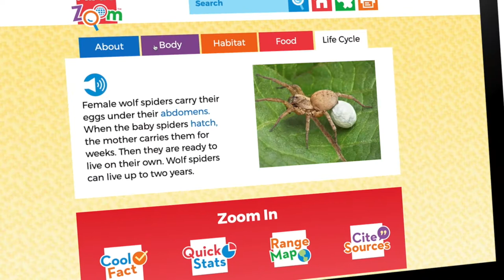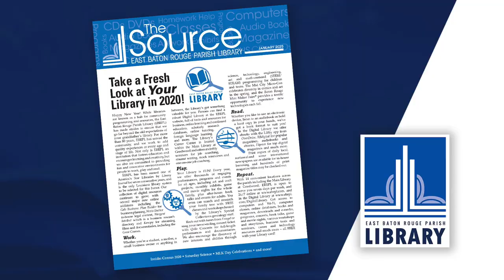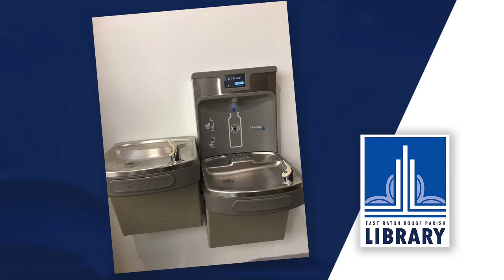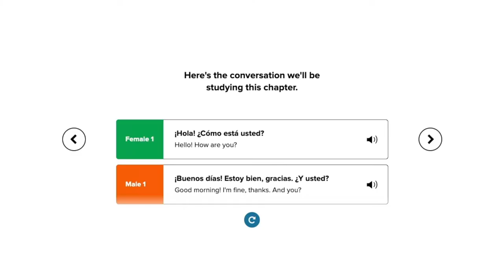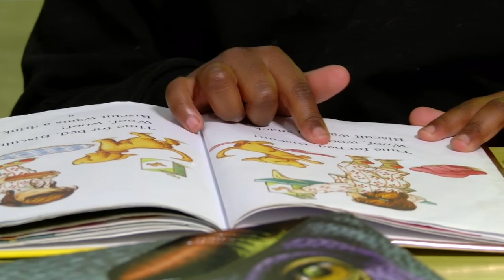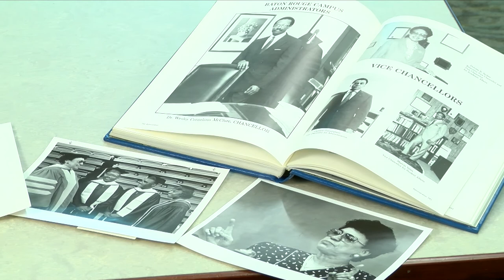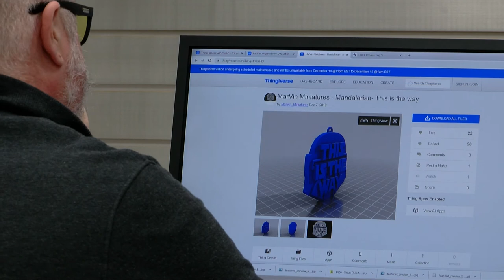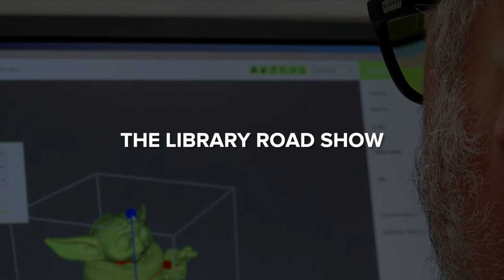January 2020 | Library Road Show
News and events from across the East Baton Rouge Parish Library System in January 2020.